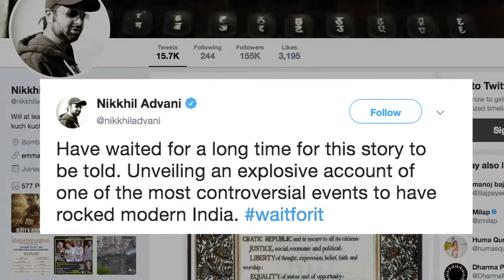John Abraham की फिल्म'Batla House' का पहला पोस्टर हुआ रिलीज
शनिवार को अभिनेता जॉन अब्राहम ने अपनी आगामी फिल्म "बाटला हाउस "का पहला पोस्टर साझा किया है।  आपको बता दें कि यह फिल्म "ब्रह्मस्त्र" और "मेड इन चाइना" के साथ एक ही 15 अगस्त 2019 को सिनेमाघरो में रिलीज होगी ।